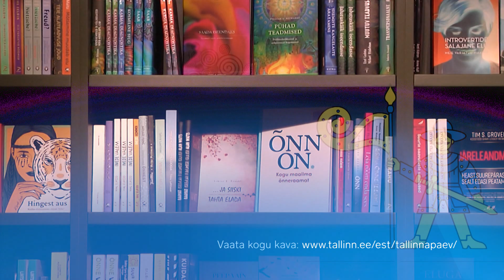11.05.2022 - Pühapäeval tähistatakse Tallinna päeva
Taaskord on tulemas Tallinna päev, mis seekord toimub juba 21. korda. Kuigi tavaliselt on Tallinna päeva tähistatud 15. mail, siis sel aastal võib selle vabalt ristida ka Tallinna nädalavahetusks, sest üritused algavad juba reedel ja kestavad pühapäevani välja.